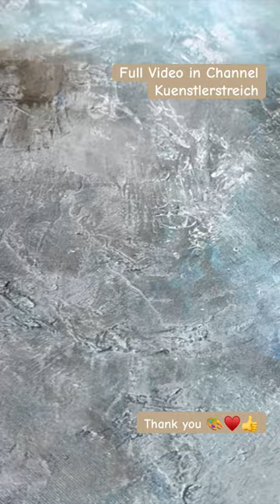😍 Texture + Fluid Abstract Painting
Nehme deine Hände zum Verteilen der Paste. Meditativ malen von Anfang an. Folie oder Papier für eine überraschende Textur. Etwas Gold, viele Blau Nuancen, Weiß, Schwarz, Braun und verschiedene Werkzeuge. Lasse deine Gedanken dabei los. Diese Anleitung wird dich zu einem schönen Kunstwerk leiten. Du kannst daraus auch einen absoluten Hingucker malen. Die Struktur betonst du mit erdigen Farb Nuancen. Der Grundton Weiß wird mit etwas Gold zu einem schimmernden Kunstwerk. Natürliche Braun Farbtönen und Blau, mal deckend mal lasierend überarbeitet. Flüssige Acryl-Farbe schüttest du in Schichten auf dein Werk und mit dem Weiß erscheint der besondere Kalk-Effekt. Du betonst dabei die Risse und dieser Vintage-Touch ist ganz modern. Die Schichten Malerei ist hier die besondere Maltechnik. Der Charakter des Bildes passt deswegen besonders gut in skandinavisch eingerichtete Wohnräume. Material siehe Liste unten. Diese Technik ist auch für Anfänger geeignet. Du siehst in dem Video, wie ich es ausarbeite. Du kannst es genauso oder aber auch komplett anders gestalten. Dich von den Farbtönen inspirieren. Die vielen Ideen, die ich dir zeige, aufgreifen und malen.

🎨 Material Liste Europa
🎨 Material Liste weltweit

► MEIN SOCIAL MEDIA UND LINKS!